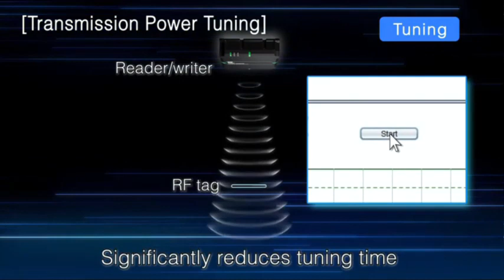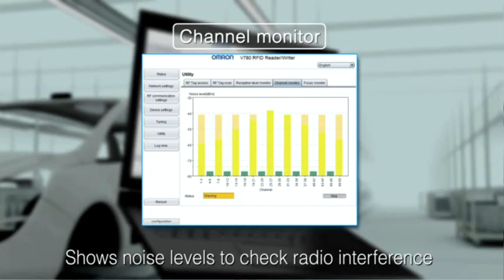Omron V780 UHF RFID Long Range Reader/Writer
This highly functional integrated (controller, antenna) RFID system provides optimum communication between the reader and tags. Industry-leading features such as "focus" mode and "automatic power tuning" maximize read rates and minimize mis-reads. Setup and diagnostic tools such as reception level monitoring, real-time status indication, noise and channel monitor, and real-time tag read status indication make the V780 easy to set up and diagnose any RF environmental issues.

Serving Canada for over 60 years, Proax Technologies is a leading Technical Automation Distributor, offering innovative solutions in the Automation & Robotics, Mechanical Solutions, Motion Control, Machine Safety, Industrial Controls and Pneumatics industries. We support clients through preferred in-house technical solutions and are proud to represent world-class manufacturers in the industrial automation field, allowing us to offer customers the best possible products and solutions.